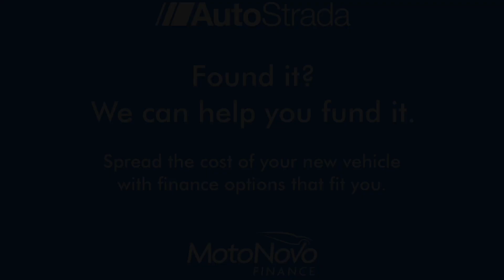Audi A5 Cabriolet 2.0 TDI S line Special Edition Multitronic Euro 5 (s/s) 2dr